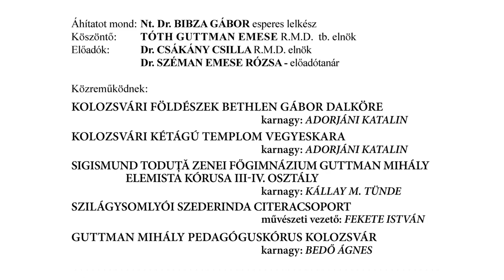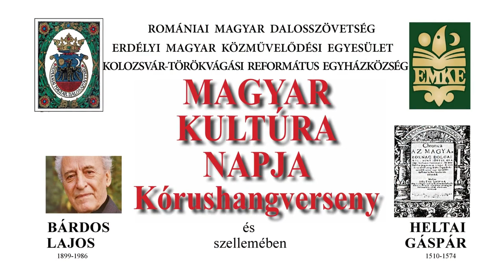2024.01.20 MKN Kórushangverseny - Törökvágás - GUTTMAN MIHÁLY PEDAGÓGUSKÓRUS KOLOZSVÁR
GUTTMAN MIHÁLY PEDAGÓGUSKÓRUS KOLOZSVÁR
Karnagy: BEDŐ ÁGNES

Bárdos Lajos: Tiszai dallamok
Bárdos Lajos: Hazaváró
Kodály Zoltán: Újesztendő köszöntő

TÖRÖKVÁGÁSI REFORMÁTUS EGYHÁZKÖZSÉG

Kórushangverseny

BÁRDOS LAJOS és HELTAI GÁSPÁR szellemében

2024. Január 20 , Szombat 16,00 óra
KOLOZSVÁR , TÖRÖKVÁGÁSI REFORMÁTUS TEMPLOM
(Donáth út 142)